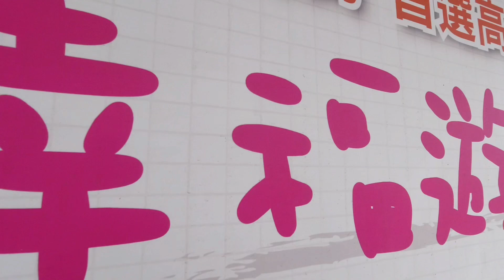［太累徒步環島中 為乳癌而走D29]囧男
20/12/22

各位姊姊妹妹有沒有記得要做篩檢呢？